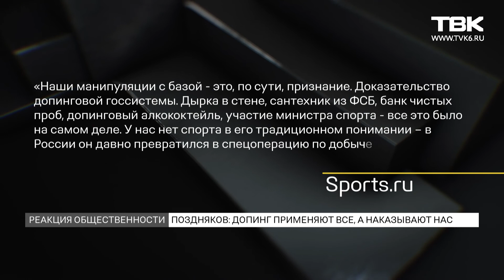Россия отстранена на 4 года от спортивных соревнований